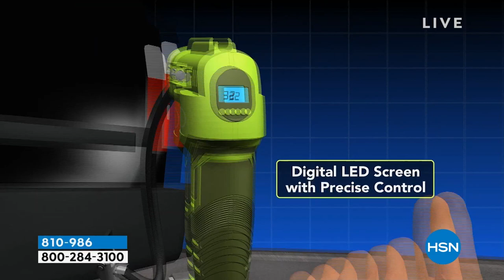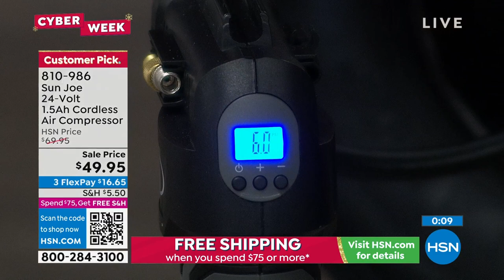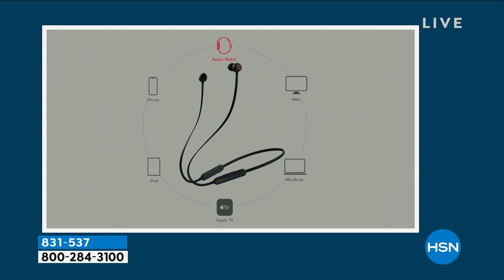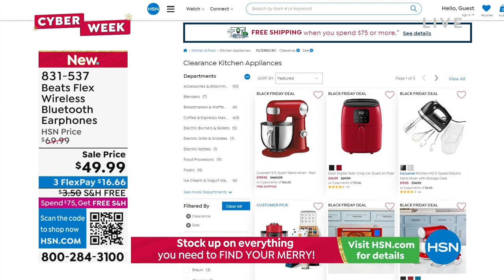HSN | Healthy You with Brett Chukerman 11.29.2022 - 04 PM